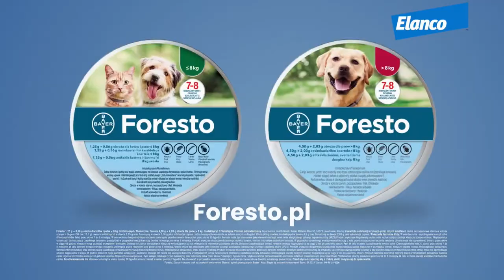"Debata dnia"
"Debata dnia" - program prowadzi Grzegorz Kępka